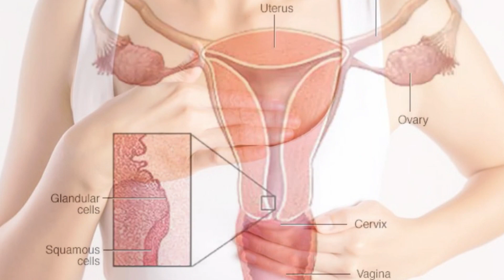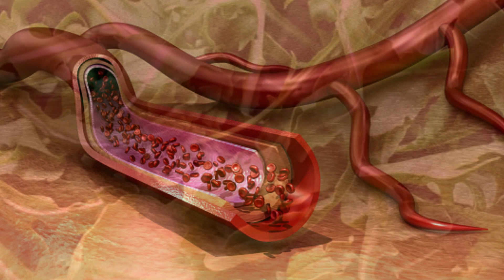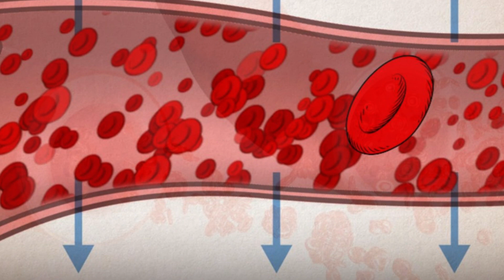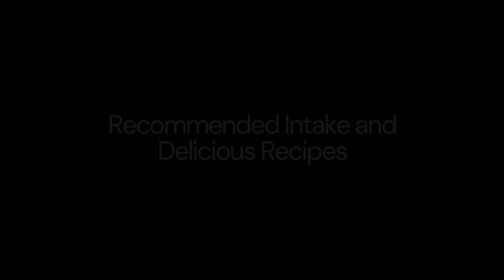NATURAL VIAGRA: Health Benefits of ARUGULA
In this video, we will uncover the incredible health benefits of a leafy green vegetable called arugula. Often referred to as "natural V.i.a.g.r.a," arugula possesses unique properties that can promote overall well-being and improve certain aspects of "SENSUAL" health. Join us as we delve into the various nutrients and compounds found in arugula, and how they can positively impact your vitality and performance.

Chapters:
0:00 Introduction
0:39 The Antioxidant Powerhouse
1:02 Hormone Balance and Cancer Prevention
1:39 Essential Vitamins and Minerals
2:25 Arugula and Blood Pressure
3:03 Arugula: A Natural Viagra
3:44 The Gut-Brain Connection
4:22 Recommended Intake and Delicious Recipes
4:58 Precautions and Consultations
5:40 Conclusion: Embrace the Power of Arugula for Optimal Health

👋 Hello, everyone!